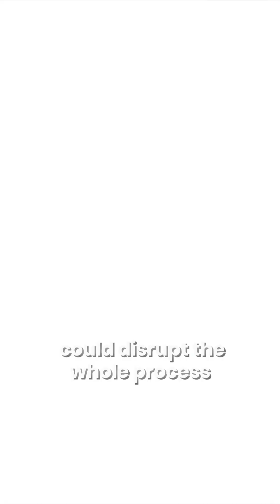ChatGPT is now $200/month.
AI tools have become From $20 to $500/month real quick.

OpenAI dropping $200/month plans, Devin the AI dev asking for $500.

Descript as AI agents who handle complex stuff like video editing WITHOUT human babysitting!